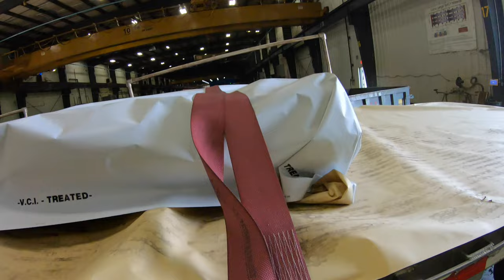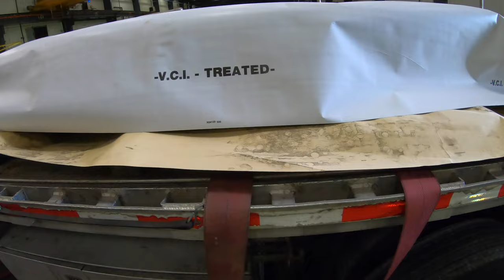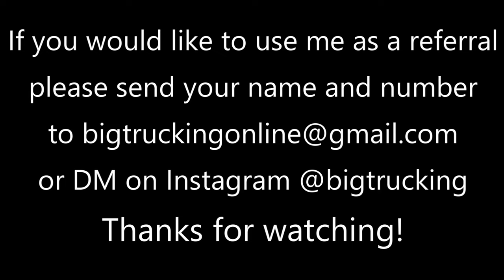LET'S DO SOME EXTRA WORK!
Today we do some extra work!

Jeremy Tate
Maverick Transportation
Truck 238053